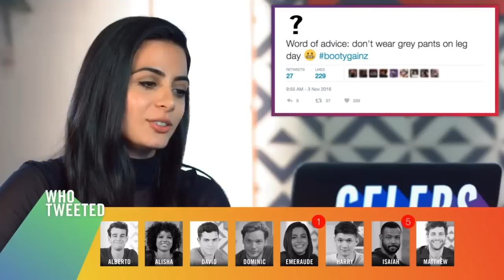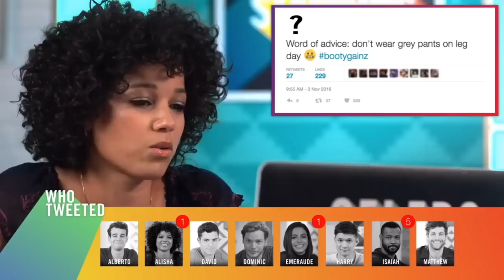➰ Shadowhunters Cast Funny Moments: Part 8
Since I'm posting on this account again I decided to continue on with this series because there are now heaps more interviews etc to use for them. My first proper edit thing might be up within the next week depends on what school work I need to do. Anyway, enjoy the long awaited part 8 (I had forgotten how much work went into making this)